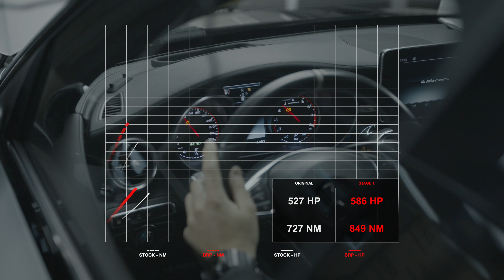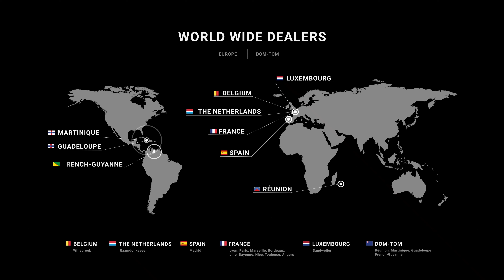Mercedes C63 AMG S / Stage 1 By BR-Performance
MERCEDES C63 AMG S

STAGE 1: 586 HP / 849 Nm